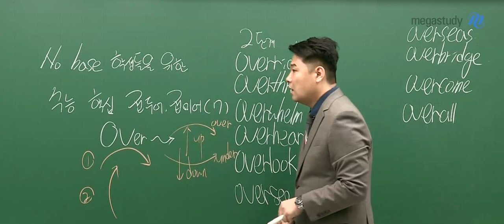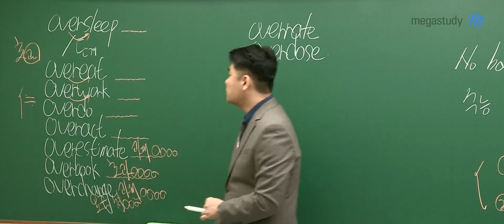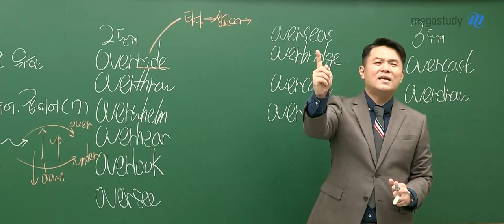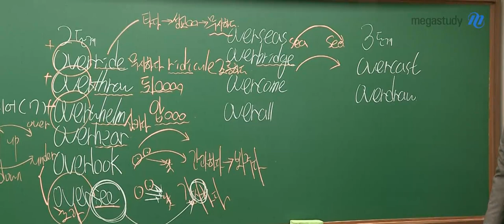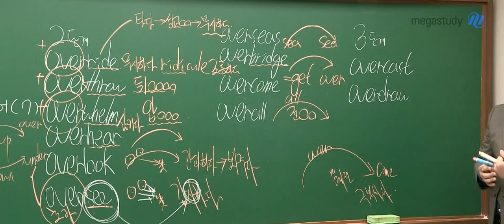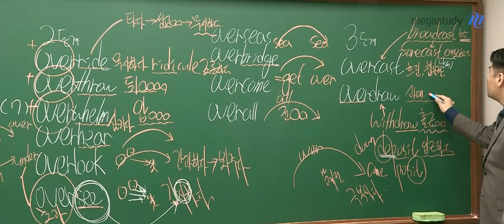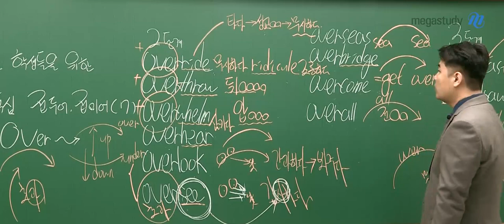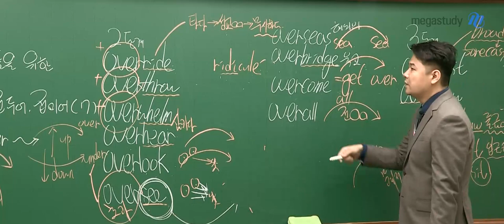[메가스터디] 영어 단어암기 김동영쌤 - No Base 학생을 위한 필수 접두어/접미어(7)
수능 필수 접두어/접미어 특강입니다.

over 부터 시작합니다!